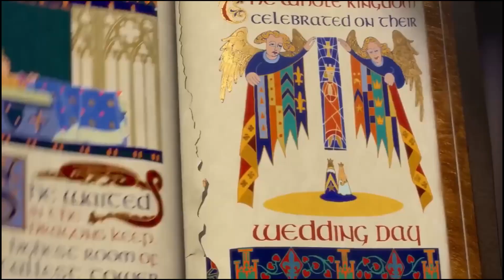POKEMON PESADILLA ETERNA CAP 38 ROJO Y AZUL! LOS VERDUGOS DEL LOCKE!!!